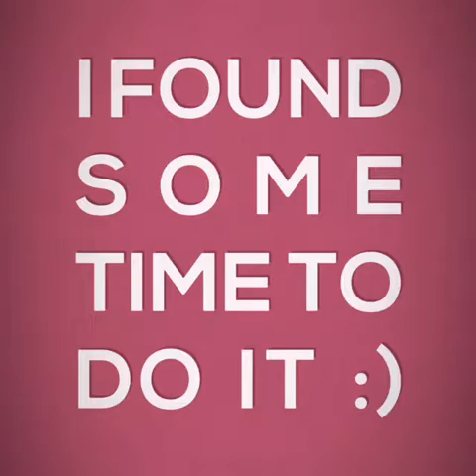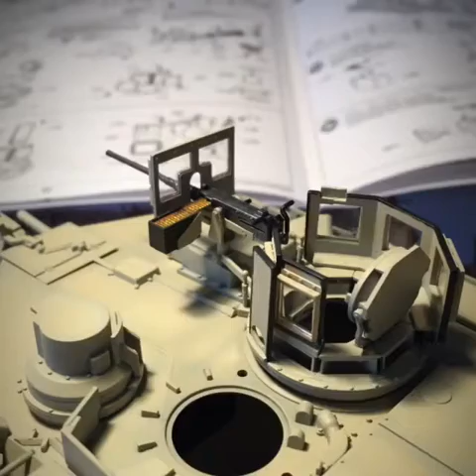"M" Build Part5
My build for Steve Mottrams GB
M1A2 Abrahms Tusk II